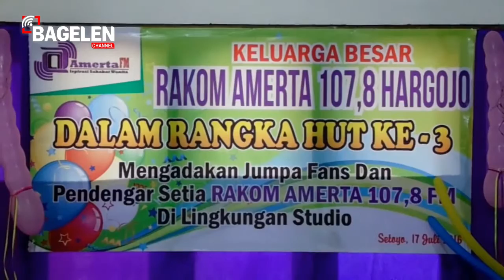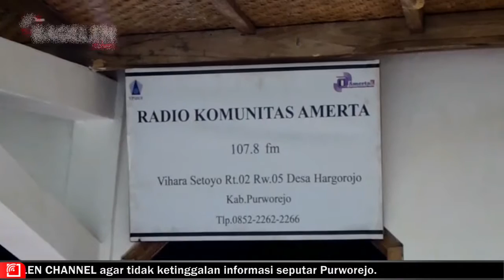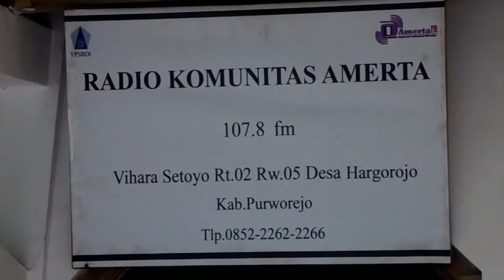Tiga Tahun Amerta Menginspirasi Sahabat Wanita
Ada yang unik dalam acara peringatan hari ulang tahun Radio Komunitas Amerta FM ke-3, yang digelar di Aula Vihara Vimalakirti Dukuh Setoyo, Desa Hargorojo, Kecamatan Bagelen, Kabupaten Purworejo, Jawa Tengah, belum lama ini. Keunikan tersebut terletak pada tumpeng yang dipotong saat puncak acara peringatan tersebut. Jika pada umumnya tumpeng terbuat dari nasi yang dibentuk seperti kerucut, dengan dihiasi sejumlah sayuran rebus dan berbagai lauk pauk, namun tak demikian dengan tumpeng tadi.